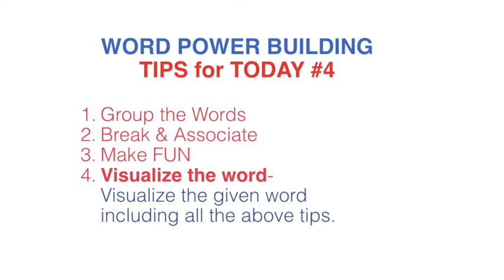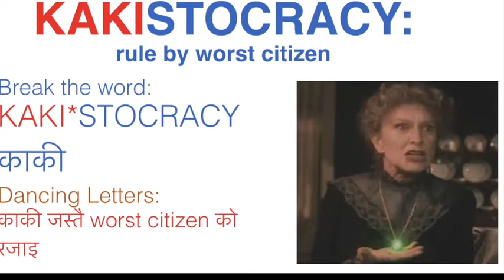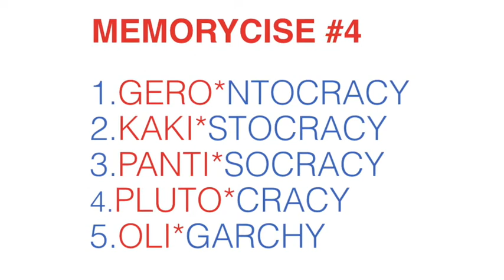DAY #4 Lockdown VOCAB Challenge with Surgeon BC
Vocabulary VisualizationGerontocrary#Oligarchy